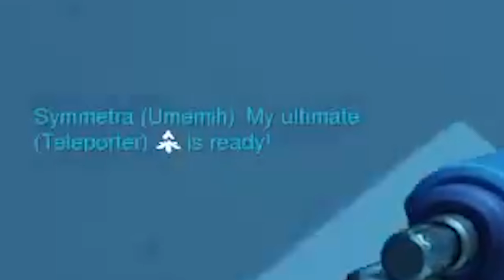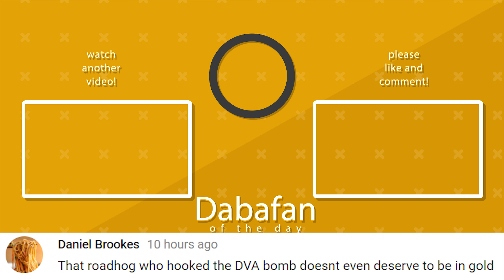Hanzo Shoots BACKWARDS DRAGONS! - Overwatch Funny & Epic Moments 333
Hanzo can shoot a BACKWARDS DRAGON??? How is that even possible?

0:00, Martin Alvarado, Jurassic Park recorder
0:14, MechaSniper, Rainbows, Kevin MacLeod
0:38, MechaSniper, Hillbilly - Håkan Eriksson
0:54, Handsomejack0,
1:03, silverkir1, Friendly Day, Kevin MacLeod
1:19, Mzsm Hero, Russian Slapstick - Håkan Eriksson
1:30, Jon Cruz, Neighbourhood Walkabout 2 - Magnus Ringblom
1:51, Monodim,
2:03, inf1nit3_gam1ng
2:10, Sean Jackson,
2:28, abdulilah alqhtani,
2:38, yazeed alhazza, Downfall 2 by Jon Björk
3:05, eYe CornyTortoise57,
3:32, JustCallMesuper, Perplexed Moments 1 - Magnus Ringblom
3:45, Alpha Stormz, Unity, TheFatRat
3:54, Micaela P
4:10, UppishDoor33792
4:29, Crazy Ben
4:39, Spilo-pinneddf
4:50, Yellow_Yoshi 1673, City Fashion 8 - Björn Skogsberg
5:05, Samwolf 181, Are You Ready For A Miracle, Patti LaBelle
5:18, Your2ndGrandpa,
6:01, Inblader Youtube Winston on drugs.mp4
6:13, Jade LeAwesome,
6:32, Minetrik,
6:39, Morbid Knight Teller, The Party Troll Song - D1ofAquavibe
7:35, Nidom Xie, Chris Kilroy - Crank [JompaMusic Release]
7:53, atrus atrus, Silent Movie Stumble 4 - Håkan Eriksson
8:04, DR Sadler3, Marty Gots a Plan, Kevin MacLeod
8:23, ItzMellifluous XD,
8:45, O_ X99, Friendly Day, Kevin MacLeod
9:05, Jason Hildreth,
9:17, Grim The Monster,
9:31, Kayzo, zz Chilly Remix - Jellyfish Central